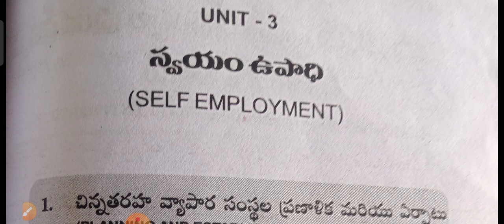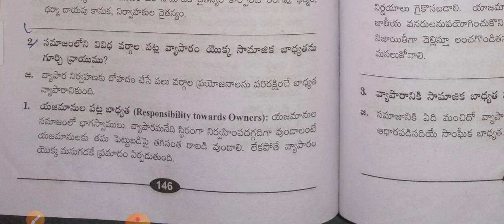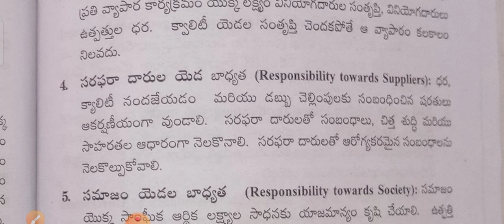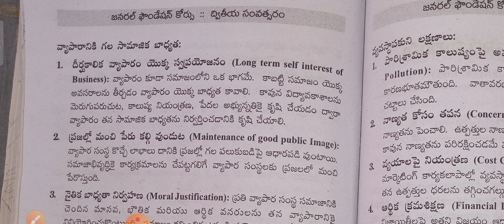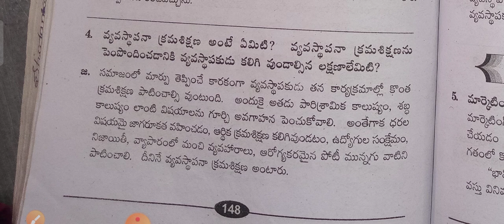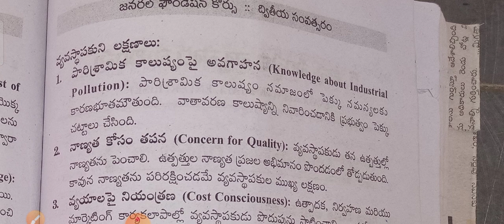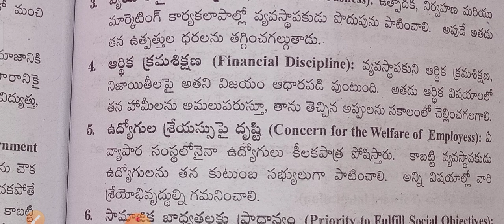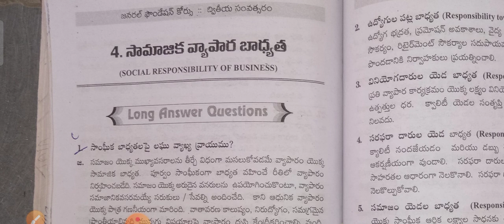Ts/GFC2nd Yr-unit-3(4.సామాజిక వ్యాపార భాధ్యత - ముఖ్యమైన ప్రశ్నలు&సమాధానాలు/all inter vocational